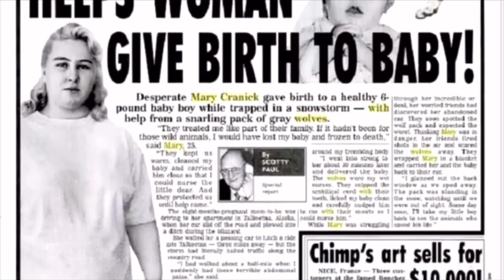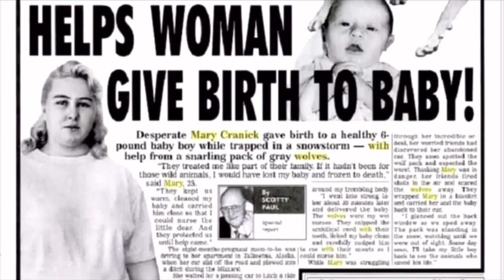Дикие волки спасли беременную женщину во время бушующей бури. В такое верится с трудом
Если бы не свидетели, обнаружившие Мэри в окружении волков, никто не поверил бы в эту историю.